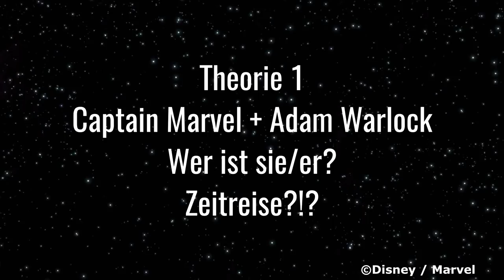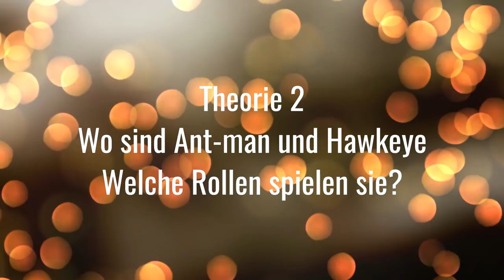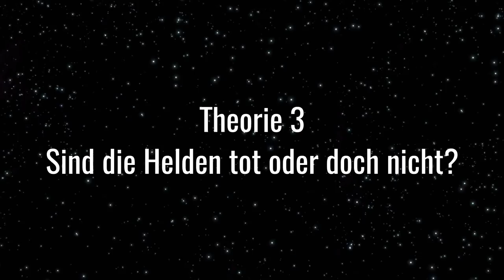6 Dinge die Du vor Avengers 4: Endgame über Captain Marvel; Thanos wissen musst! Theorien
Mit Ende + Post-credit-scene / Szene von Avengers 3: Infinity War erklärt. Theorien zu Avengers 4. Kommt Captain Marvel mit Adam Warlock vor? Neue Superhelden wie Iron Heart. Sind die Helden tot? usw. Was bisher geschah! Das wird passieren in Avengers 4: End Game! Infinity Gaunlet / German / deutsch